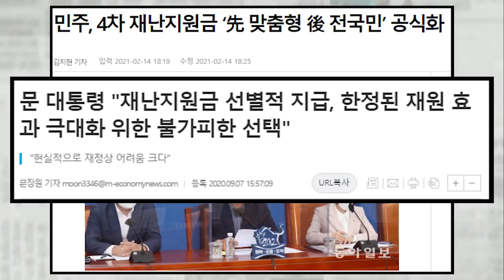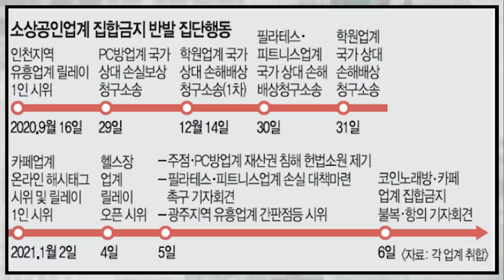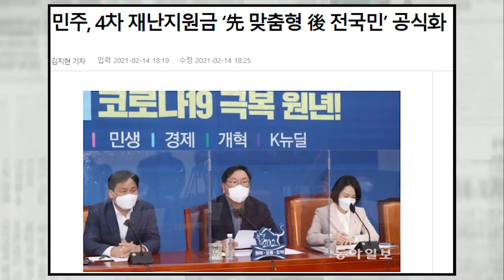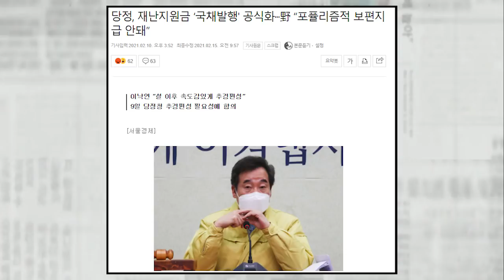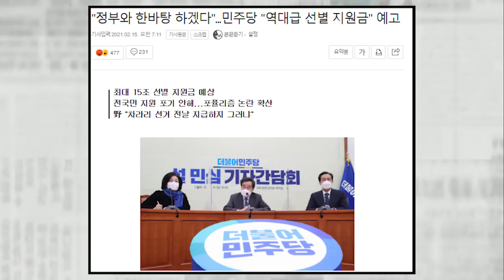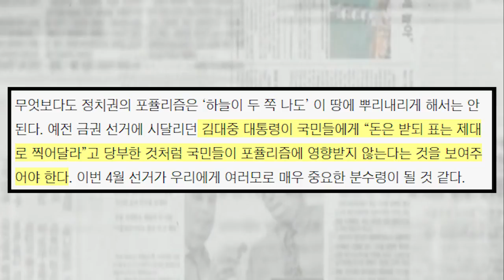與, 역대급 금액의 고무신 선거 예고 .....차라리 선거 전날 뿌리지 그러냐..